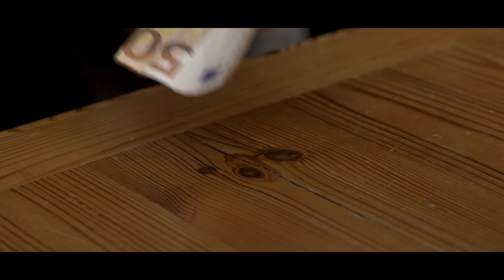Showreel 2020 Marco Litta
Faye Agency presents actor Marco Litta